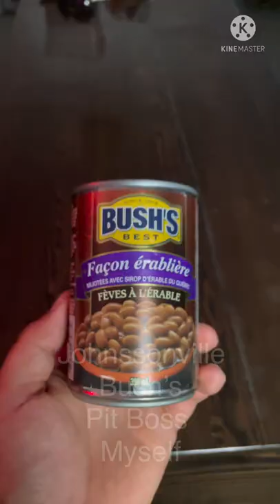The Ultimate Comfort Food!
Comfort food is one of my favorite foods!

It's hard to beat the feels you get from comfort food and I feel this is the ultimate comfort food with regards to the brat world!